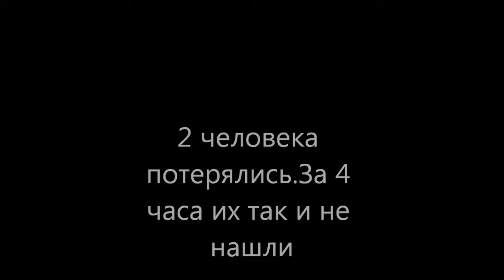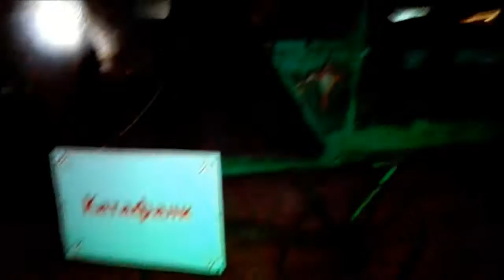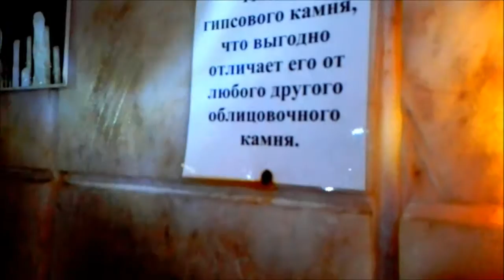поход в шахту 1...их было 30................